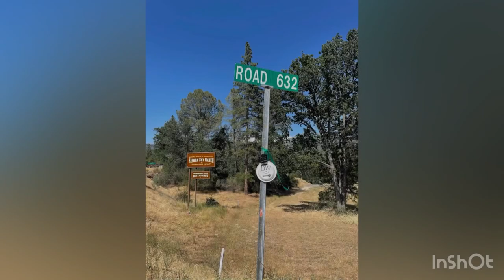Grey’s mountain camping trip